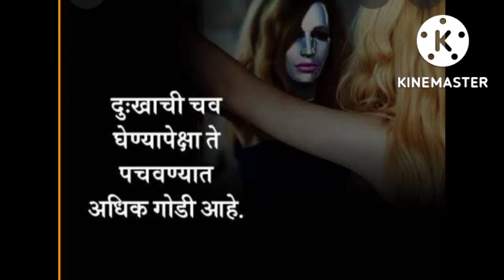मन आणि डोक सुन्न झालं😞/दिदी खुप घाबरली/३वर्ष झाली माझ्या सोबत तसंच झालेलं🥺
mylifestyle daily vlogs/recipe